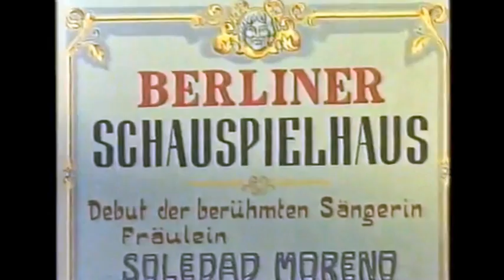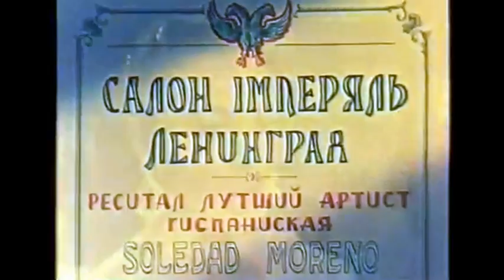Sara Montiel - Tus ojitos negros (Movie "La Violetera" 1958)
Sara Montiel (also known as Sarita Montiel or Saritísima) was a Spanish singer and actress. She was a much-loved and internationally known name in the Spanish-speaking movie and music industries. After her unprecedented international hit in Juan de Orduña's El Último Cuplé in 1957, Montiel achieved the status of mega-star in Europe and Latin America. She was the most commercially successful Spanish actress during the mid-20th century in much of the world. Her films El Último Cuple and La Violetera netted the highest gross revenues ever recorded for films made in the Spanish speaking movie industry during the 1950s/60s.

Montiel started in movies at 15 in her native Spain where she filmed her first movie playing an Islamic princess in the 1948 film Locura de Amor, released in the US as The Mad Queen. Later worked in Mexico, starring in a dozen films in less than five years. Hollywood came calling afterwards, and she was introduced to United States moviegoers in the film Vera Cruz (1954) co-starring with Gary Cooper and Burt Lancaster. She was offered the standard seven-year contract at Columbia Pictures, which she refused, afraid of Hollywood's typecasting policies for Hispanics. Instead she free-lanced at Warner Bros.

From El Ultimo Cuple (1957) on she combined filming, recording songs in five languages and performing live. Among the films during the 1960s and early 1970s were La Violetera (1958), Carmen, la de Ronda (1959), Mi Ultimo Tango (1960), Pecado de Amor (1961), La Bella Lola (a 1962 version of Camille), Casablanca, Nid d'espions(1963), Samba (1964), La Femme Perdue (1966), Tuset Street (1967), Esa Mujer (1969), Varietes (1971) and others.

By then she had become dissatisfied with the movie industry when producers started offering her roles in soft core porno films. In 1974 Montiel announced her retirement from movies but continued performing live, recording and starring on her own variety television shows in Spain. Until her last days, she remained one of the highest paid celebrities in Spain's TV talk and reality shows.